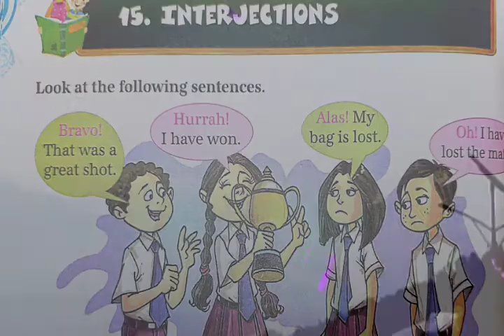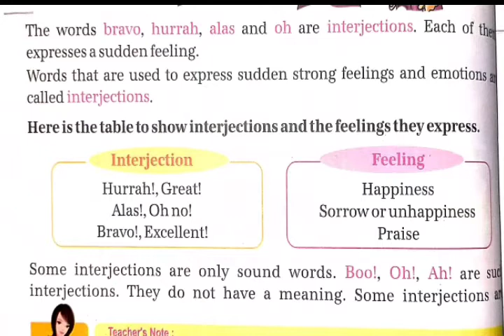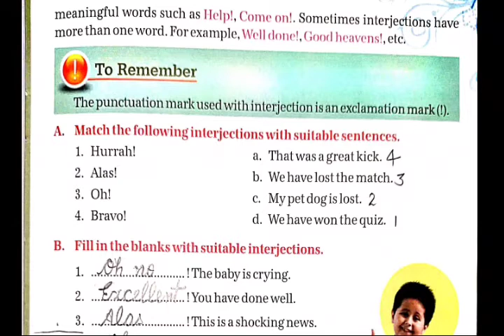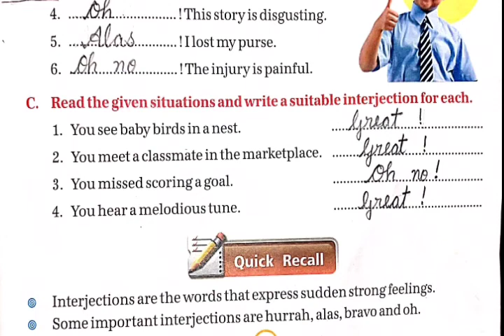INTERJECTIONS || ENGLISH GRAMMAR || CHAPTER 15 || CLASS 3